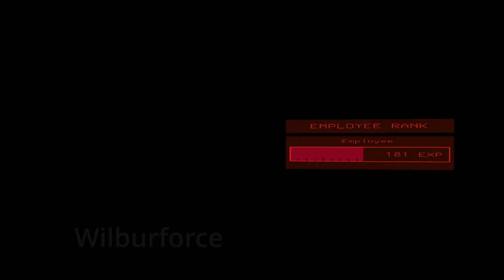Top Gear Lethal Company Special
"Tonight: James stands in a corridor, Richard gets shot at and I eat an ice cream."

Special thanks to Bagel and Slog for helping with some scenes.

Top Gear owned by BBC.